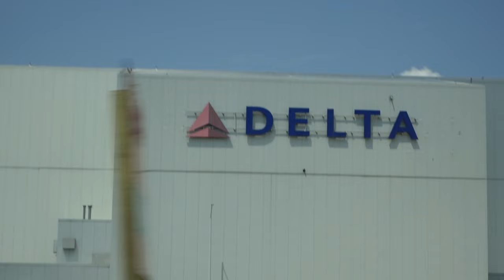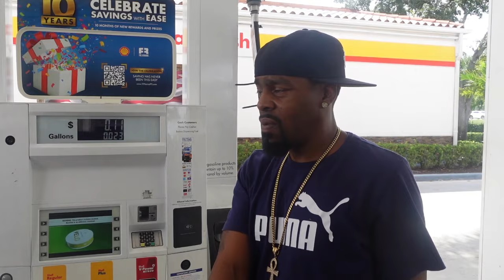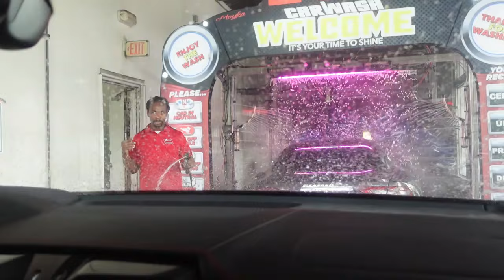Uncle Wayne's First Vlog